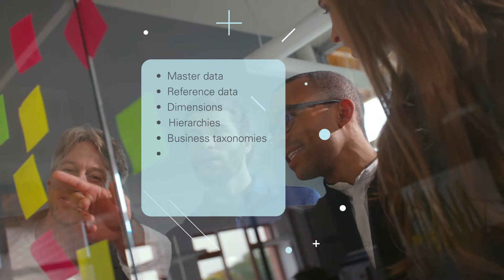Introducing Oracle Enterprise Data Management Cloud Service